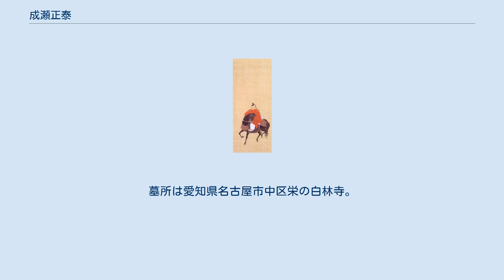成瀬正泰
成瀬正泰像(白林寺蔵) 成瀬 正泰（なるせ まさもと、宝永6年6月26日（1709年8月1日）- 天明5年6月20日（1785年7月25日））は、尾張藩の附家老、尾張犬山藩の第5代当主。
 第4代当主・成瀬正幸の長男。
子に成瀬正純（長男）、成瀬正典（次男）、娘（四条隆叙室）など。
官位は従五位下、隼人正。
附家老をしていたときは諱を正太と名乗っていた。
尾張藩9代藩主徳川宗睦の嫡男・五郎太が誕生した際に、「太」の字を避けて正泰とする。
 宝永6年（1709年）6月26日生まれとも、同年6月29日生まれとも言われている。
享保17年（1732年）8月15日、父の隠居により跡を継ぐ。
同年12月に従五位下・隼人正に叙任。
藩主徳川宗春によく仕え、元文3年（1738年）の尾張藩の混乱期には、もう一人の附家老竹腰正武と対立した。
宗春が隠居謹慎の際も、幕府と一戦交じうべしという強硬論を唱えたとも言われる。
元文4年（1739年）に宗春が隠居謹慎した後に犬山へ戻り、犬山城に白帝城の別名を与える。
 明和5年（1768年）1月28日、次男の正典に家督を譲って隠居し、蔵人を名乗り大雅と号する。
天明5年（1785年）6月20日に77歳で死去した。
法号は諦幻院殿泰翁宗峻大禅定門。
墓所は愛知県名古屋市中区栄の白林寺。